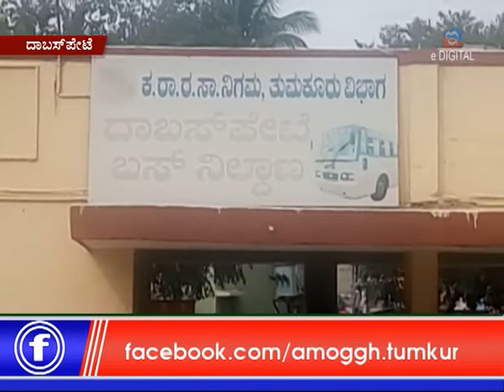amoggh and e digital news